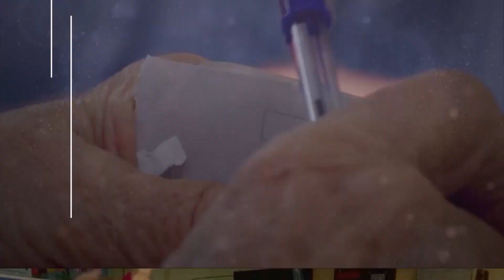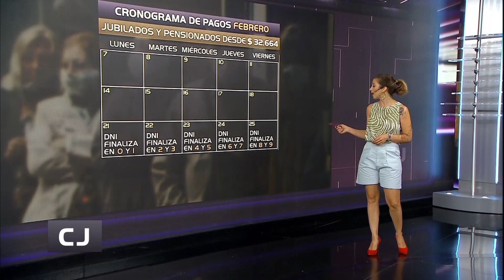Atención jubilados y pensionados, ya está disponible el cronograma de cobro de febrero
Los beneficiarios podrán consultar las fechas correspondientes al pago de haberes en este video. ¡Mirá todos los detalles!